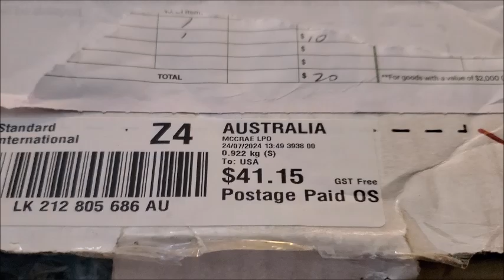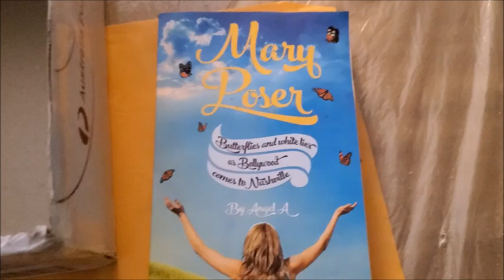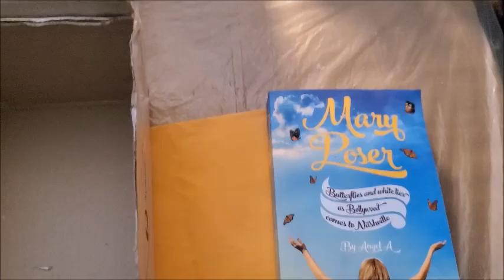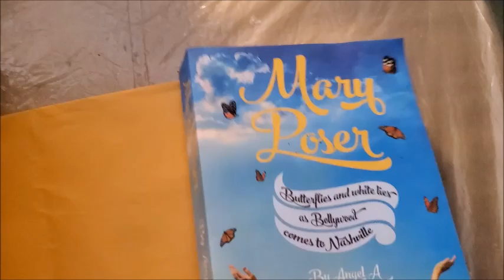Amy's Bookshelf Reviews Honored Gift Angel A's Mary Poser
Another Great Video from Amy's Bookshelf Reviews and the unveiling of Amy's honored Gifts, a signed copy of an author's signed book.